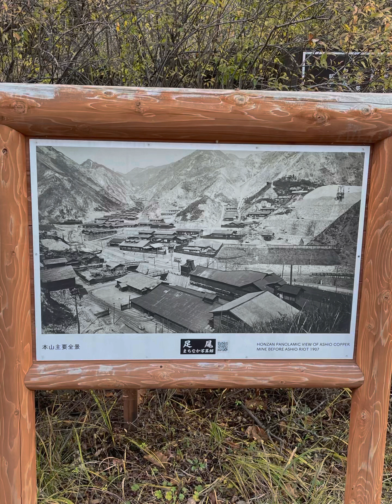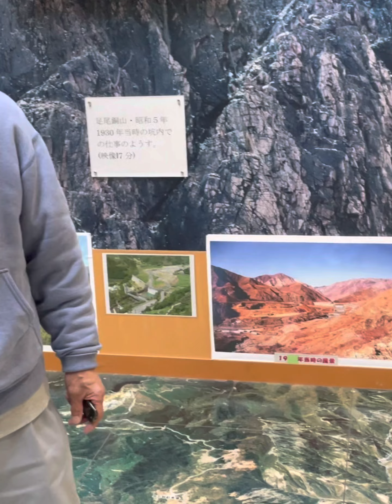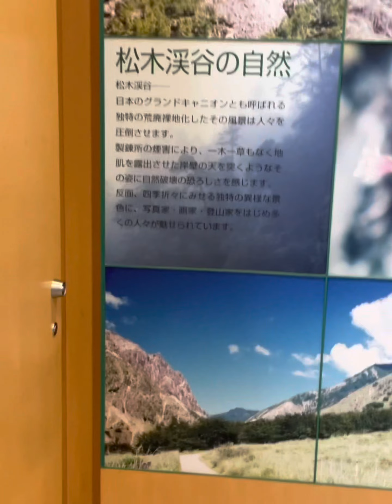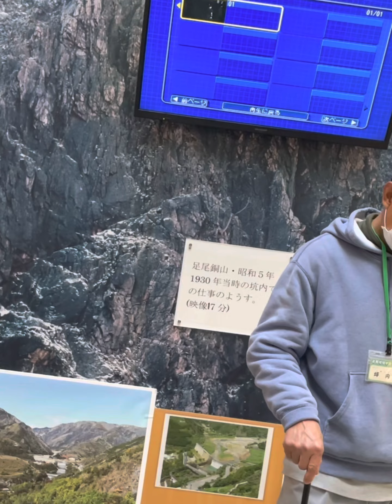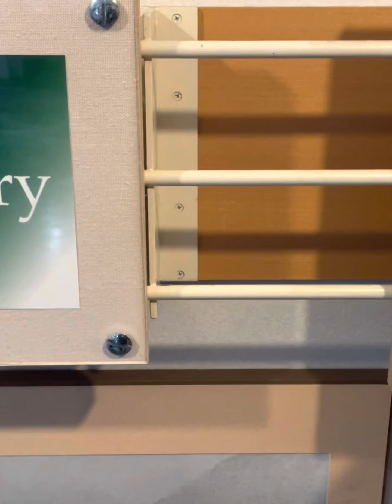夢限会 足尾銅山、自然&田中正造の所縁巡り(環境学習センターPart₄)